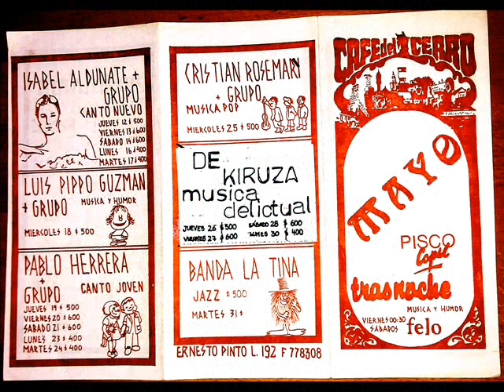"EL ESPEJO" (Cristian Rosemary)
EL ESPEJO

Sé que he llegado a viejo:
me basta ver el espejo cambiar.
Mi alma se siente eterna;
mi cuerpo, cansado de caminar.
no es fácil hallar respuesta hacia atrás.
Réplica hay en el viento,
el mismo que hizo preguntas de más.
la piel se reseca, elefantal.
Ya no caeré en la trampa,
que añora esa lozanía de atrás.
Sé que ya habló el espejo:
misterios me esperan por aclarar.
Oráculo del futuro,
me indicas que hay una luz más allá.